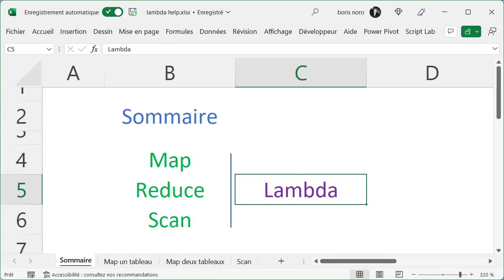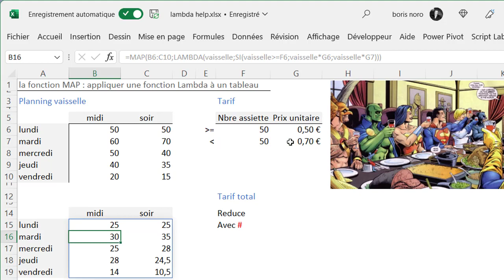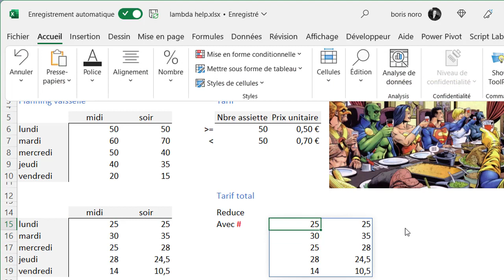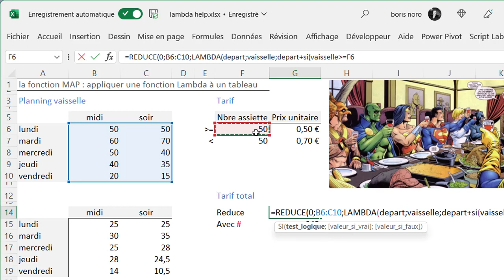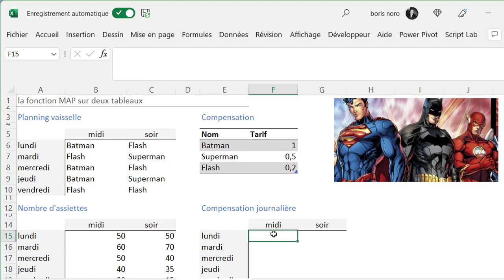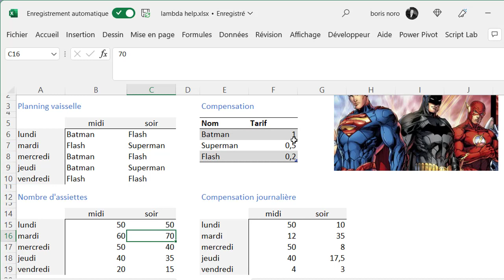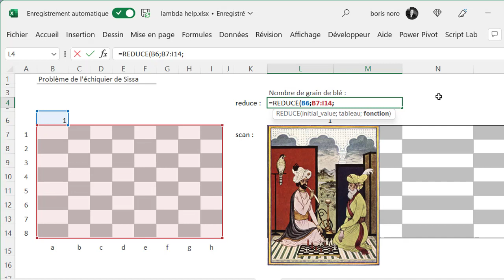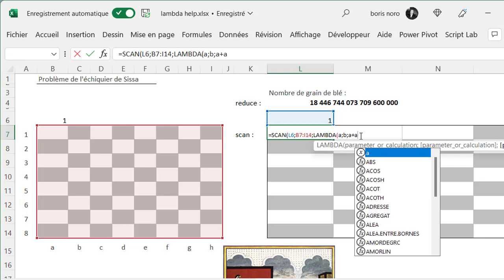Excel : découvrez les nouvelles fonctions MAP, REDUCE et SCAN (LAMBDA helper)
Découvrez dans cette vidéo les nouvelles fonctions Excel : MAP, REDUCE, SCAN, qui sont utilisées conjointement avec la fonction LAMBDA. Apprenez à utiliser ces fonctions pour améliorer vos analyses et gagner du temps dans vos tâches de traitement de données. Suivez pas à pas les étapes pour maîtriser ces techniques avancées d'Excel.

00:00 introduction
00:23 la fonction MAP
03:30 la fonction REDUCE
06:05 MAP sur plusieurs tableau
09:00 la fonction SCAN